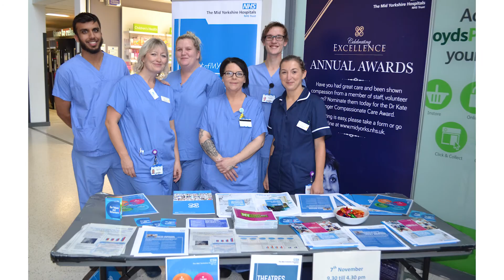Being a Healthcare Assistant in orthopeadics at MYHT